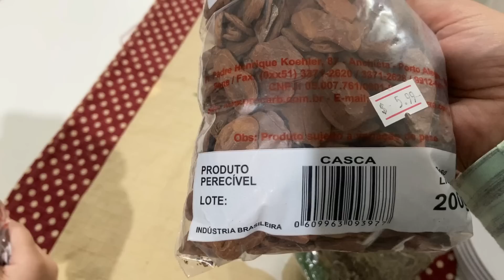🔴COMPRINHAS PARA O LAR|FAQUEIRO NOVO|FIZ A MELHOR TORTA SALGADA DE MILHO|Vanessa vlog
FIZ A MELHOR TORTA SALGADA,COMPRINHAS PARA O LAR,FAQUEIRO NOVO,ROTINA DA NOITE EM FAMÍLIA

RECEITINHA DA TORTA SALGADA
1 lata de milho escorrido
1/2 lata de óleo
1 lata de leite +1 colher de vinagre
1/2 xic. Ou 125 ml de farinha de trigo ou mix de farinha sem glúten
1/2 xic. Ou 125 ml de aveia ou farinha de grão de bico
1 tampinha de fermento

FORNO MAIS OU MENOS 40 minutos

Recheio frango desfiado temperado